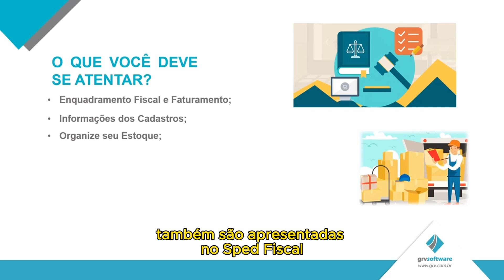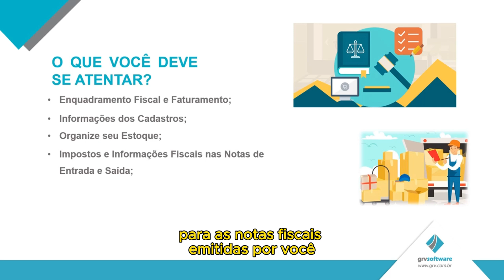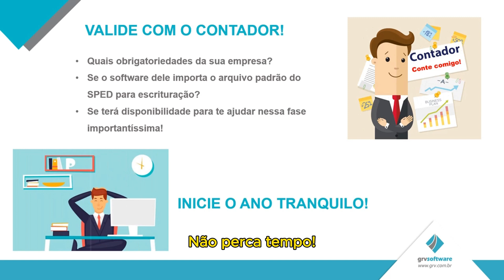Mudança de Regime Tributário no GRV CPS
Mudança de Regime Tributário?
Saiba o que muda no CPS.